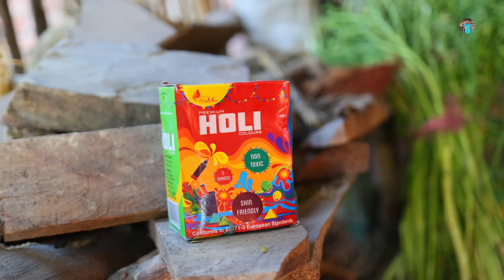5 मिनट में साल भर चलने वाले आलू के चिप्स कैसे बनाते है | Potato wefer | Easy Aloo Chips Recipe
न उबालना न सुखना साल भर चलने वाले आलू के चिप्स कैसे बनाते है | Potato wefer | Easy Aloo Chips Recipe In this YouTube video, learn how to make easy crispy potato chips just like the ones you find in the market. This Holi special recipe will show you how to make delicious potato chips that will last for months. Follow along to discover the secret to making instant, sun-dried, and crispy aloo chips without boiling or drying in the sun. With tips included, you can make a large batch of white, crispy chips that will last all year. This new method of making crispy chips is something you've never seen before. From homemade crispy potato chips to chili-flavored aloo chips, this video covers it all. Watch now to learn how to make your own potato chips at home with different variations and flavors. Don't miss out on this unique and easy recipe for crispy aloo chips!

Get ready to make your own crispy potato chips at home with this easy tutorial. Discover how to make market-like crispy aloo chips that will last for months without boiling or drying in the sun. This instant potato chips recipe is perfect for Holi or any special occasion. Learn how to make a large batch of white, crispy chips that will stay fresh all year round. With this new method of making crispy chips, you'll be amazed at the results. From homemade potato chips to chili-flavored aloo chips, this video has everything you need to know. Follow along to make your own delicious potato chips with different flavors and variations. Don't miss out on this unique and easy recipe for crispy aloo chips!

If you've ever wondered how to make crispy potato chips at home, this YouTube video is for you. Follow along in easy to learn how to make market-like crispy aloo chips that will last for months without boiling or drying in the sun. This instant potato chips recipe is perfect for Holi or any special occasion. Discover the secret to making a large batch of white, crispy chips that will stay fresh all year round. With this new method of making crispy chips, you'll be amazed at the results. From homemade potato chips to chili-flavored aloo chips, this video covers it all. Don't miss out on this unique and easy recipe for crispy aloo chips!

My Vloging Phone
Used